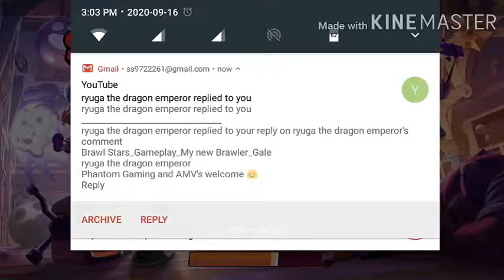Brawl Stars_Gameplay_Solo Showdown_Gale